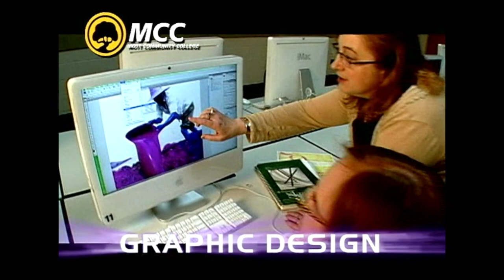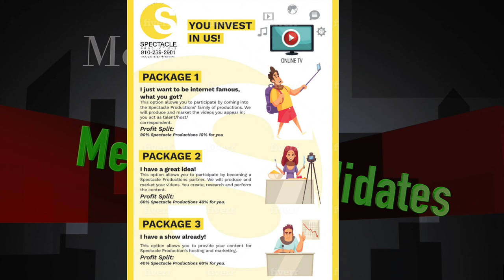2021-Meet The Candidates-Part-2 PLEASE SUBSCRIBE:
2021-Meet The Candidates-Part-2